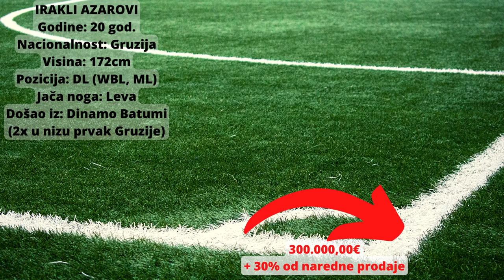ANALIZA Irakli Azarov - FK Crvena Zvezda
Fudbalske taktičke analize, i analize igrača.
Stop površnosti.
Ovde nećete čitati vesti koje možete pročitati i sami na portalima.
Zagrebaćemo malo dublje u materiju.
Sav sadržaj kanala je isključivo moje lično subjektivno viđenje situacija. Kojim nemam nameru nikoga lično da ispromovišem niti lično da unizim. Otvoren sam za svaku zdravu diskusiju na teme koje obrađujem, konstruktivnu kritiku, predlog, i slično.
Ako vam se sviđa ovo što radim da bi rasli kao zdrava homogena fudbalska zajednica, znate već... ZAPRATITE I LAJKUJTE.

» Petar Kostić / Srbija / Beograd / 29. god «